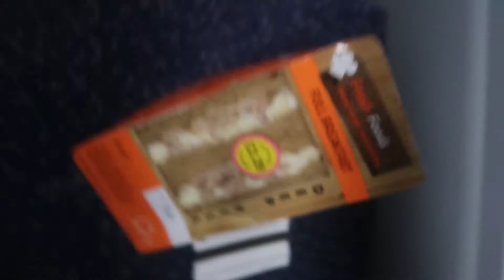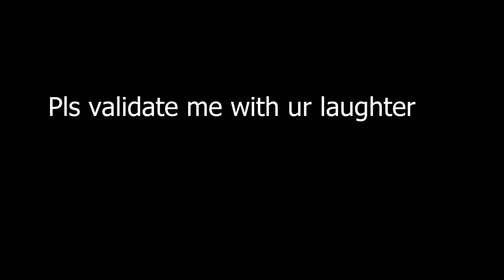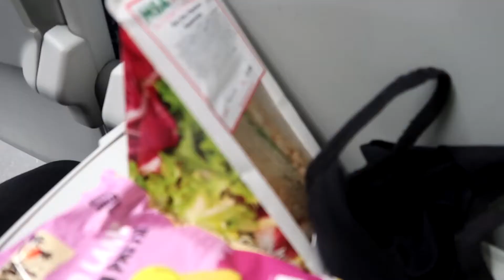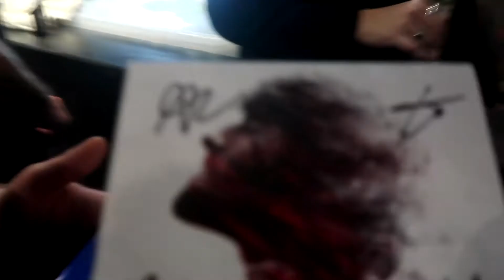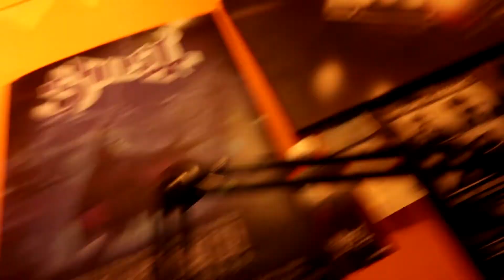A JOLLEY GOOD ROUNDUP EP 107!!!